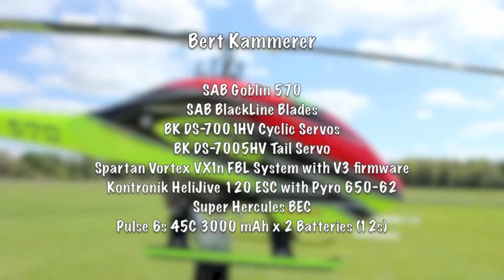Bert Kammerer flying Goblin 570 on 12s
Bert Kammerer flying the Goblin 570 on 12s with Pulse batteries, Spartan Vortex FBL system and BK DS-7001HV servos.